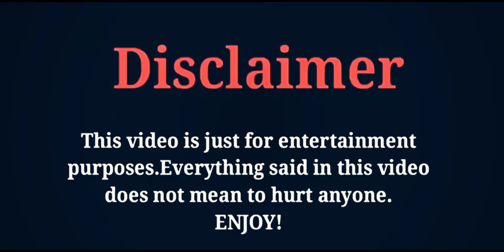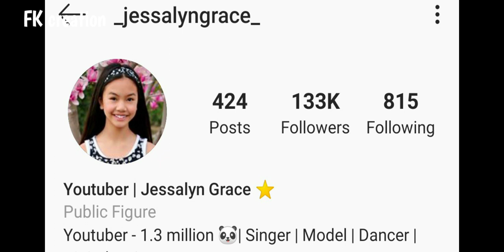Jessalyn Grace Transformations from 01 to 12 Years | Family | Biography | Lifestyle | FK creation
THE MOST POPULAR AND VERY TALENTED AN AMERICAN SINGER, DANCER, MODEL AND SOCIAL MEDIA PERSONALITY JESSALYN GRACE 'S TRANSFORMATIONS AND LIFESTYLE AND BIOGRAPHY VIDEO BY FK CREATION 2020